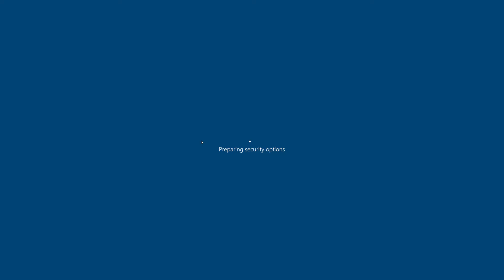MOAR FREEZE Come on FD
Two docks in a row now, FD.  It ain't funny.  Find out what's causing it and make the change.